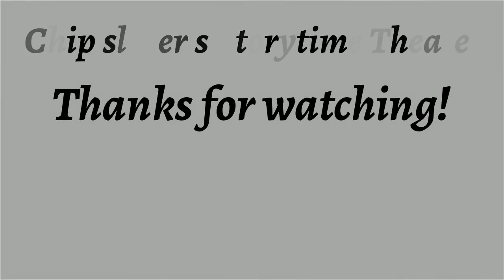The Sixth Tree ♦ By Edith Lichty Stewart ♦ Horror & Supernatural Fiction ♦ Full Audiobook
Title:  The Sixth Tree

Author:  Edith Lichty Stewart

This Story Was Published In Weird Tales Magazine in May 1924.

Language: English

Read By:  Colleen McMahon

Librivox Recording

Summary:
This is a Tale of the Weirdest Game That Ever Was Played!